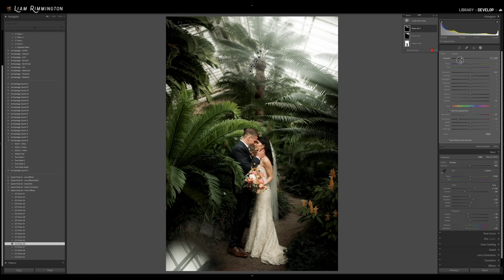Sixty Second Edit - Dark & Moody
Check out this 60-second dark and moody edit using Archipelago Presets!

Photo by: Larisa Andreea Gancea